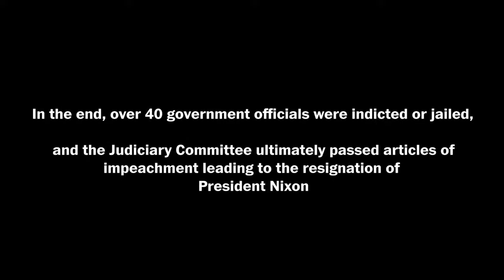William Cohen & Richard Ben-Veniste reflect on the 50th anniversary of Watergate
They were key players investigating the political scandal of the 20th century. Join Washington Post Live to hear from former House Judiciary Committee member William Cohen (R-Maine) and Richard Ben-Veniste, former chief of the Watergate Task Force, as they reflect on the 50th anniversary of the Watergate break-in, which eventually led to Richard Nixon becoming the only U.S. president to resign from office.